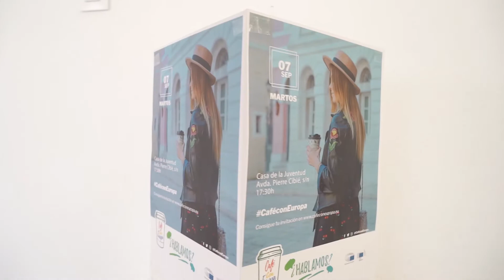Clara Aguilera: “Hemos avanzado mucho desde que estamos en la UE”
El empleo y a inmigración han centrado un nuevo encuentro de Café con Europa celebrado en Martos. Los jóvenes de la localidad debatieron sobre la situación del empleo en España y las posibilidades de movilidad en Europa con la eurodiputada Clara Aguilera, Teresa Frontán, jefa de Comunicación de la Comisión Europea en España y Víctor Torres, alcalde de la localidad.